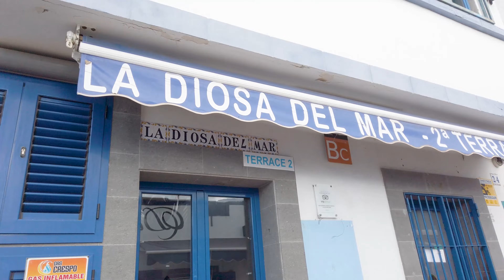4K Wirtualny spacer Agaete Gran Canaria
Gmina w Hiszpanii, w prowincji Las Palmas, we wspólnocie autonomicznej Wysp Kanaryjskich, o powierzchni 45,5 km². W 2011 roku gmina liczyła 5767 mieszkańców.